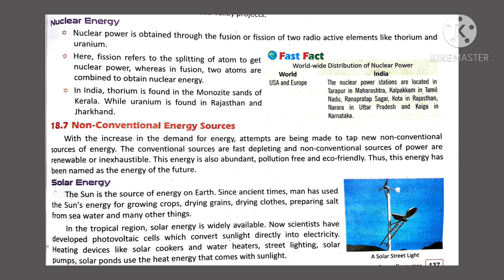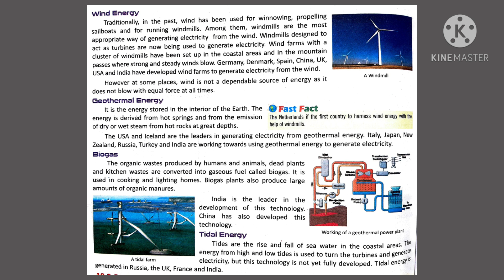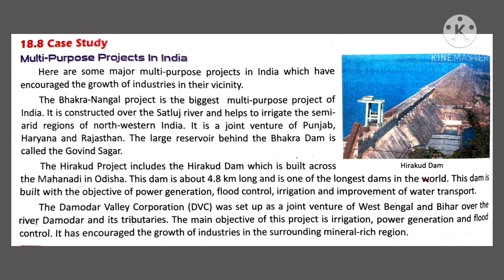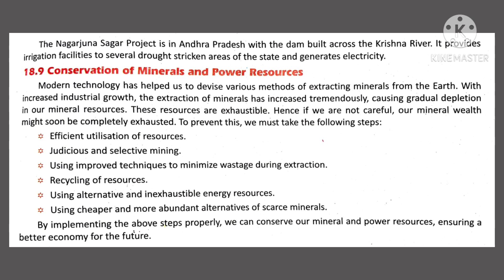Class VIII | SST | Chapter 18 | Part 4 | Sir Jawahar Singh Public School